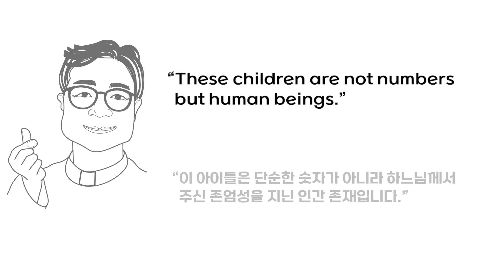윤기성 신부의 비바파파(2022.11.7) - 고통받는 어린이들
교황님의 말씀을 전하는 윤기성 신부의 비바파파
데레사여자고등학교가 함께 합니다.